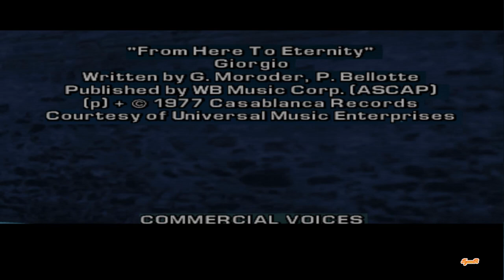Grand Theft Auto: Liberty City Stories PS2 Full Game Movie (Eng Subtitle)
The Game Shows Crime Story of Toni Cipriani and His Relation With His boss Don Salvatore .